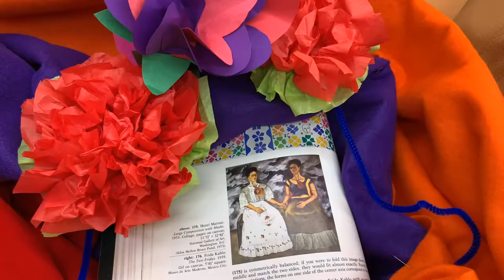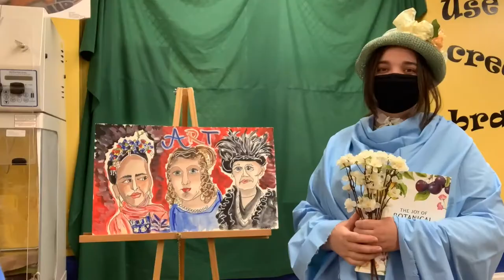STEAM Feast: Women in Art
We are celebrating National Maker week, May 17 – 21, to celebrate women in STEAM! We are celebrating a few of the amazing women who had careers in Science, Technology, Engineering, Art, and Math.

A is for Art! Artists design in different mediums to produce works of art that encourage and challenge the viewer to experience the world in a different perspective. Art can come in many forms, such as painting, sculpture, drawing, singing and dance! The three female artists we will be featuring captured nature and the human experience through very realistic ways and also dream-like and abstract ways where only a simple impression of the original is seen or felt. These female artists are Maria Sibylla Merian, Mary Cassatt, and Frida Kahlo!